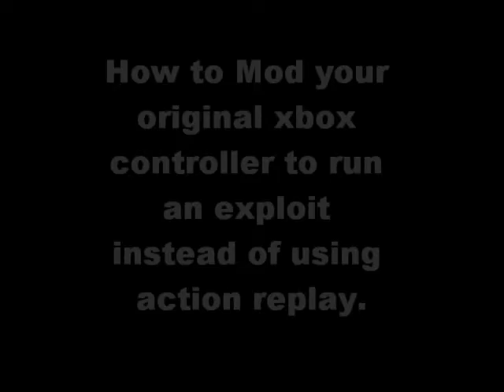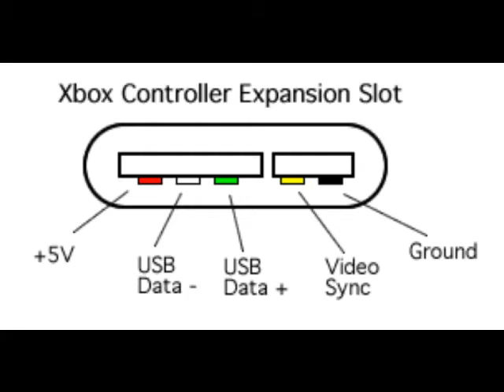Original Xbox USB Controller Mod Part 2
You need a program to open zip files. PeaZip is a free full version , BitZipper is a trial version.

Happy Modding H4Ck GAMiNG